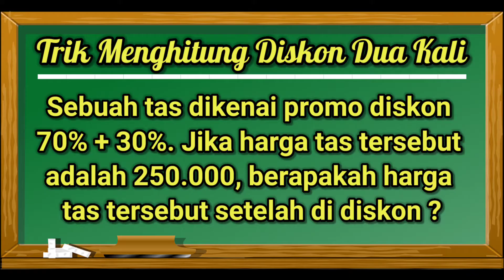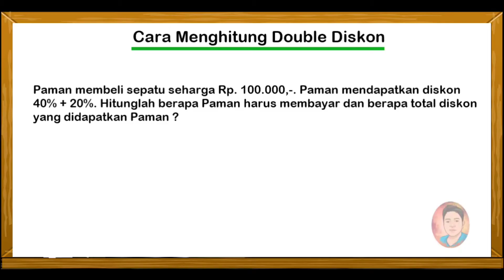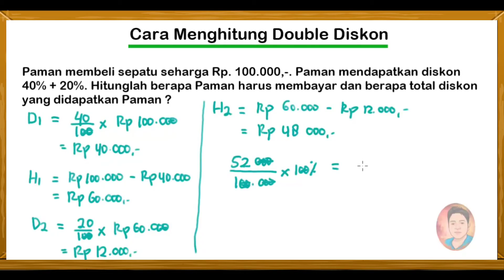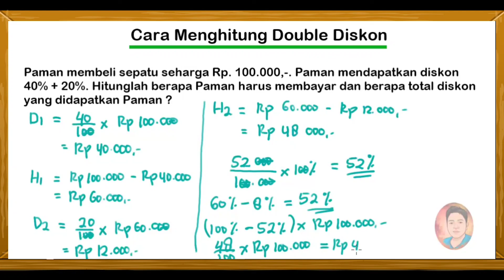Trik Cepat dan Mudah Menghitung Diskon Dua Kali // Diskon Ganda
Assalamu'alaikum .

Kali ini kita akan belajar cara menghitung diskon dua kali (diskon ganda). Di video ini nantinya akan kita jelaskan cara biasa dan trik cepat nya.